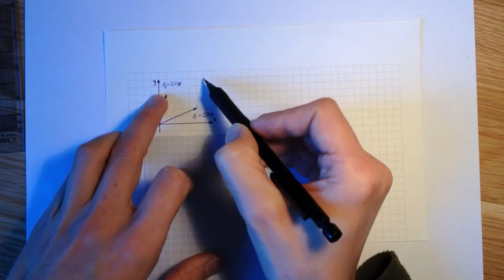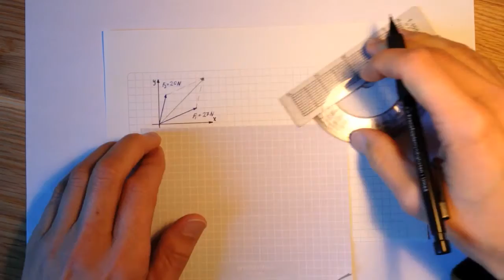Teknik 1 - Mekanik - Grafisk addition av krafter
Kurs: TEKTEK01

Mekanik
- Grafisk addition av krafter
- Uppdelning av kraft i komposanter

Denna video är en del i ett utvecklingsarbete där jag ska prova att använda mig av mikroföreläsningar som ett sätt att arbeta med flipped classroom i teknikämnet i gymnasiet.